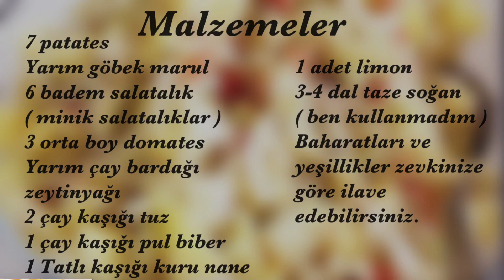Patates salatası - salatalar